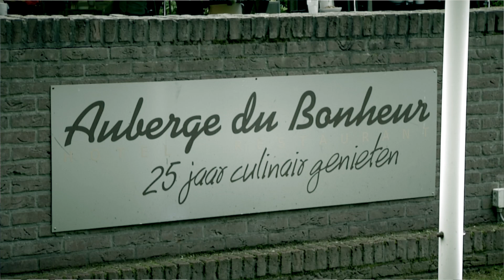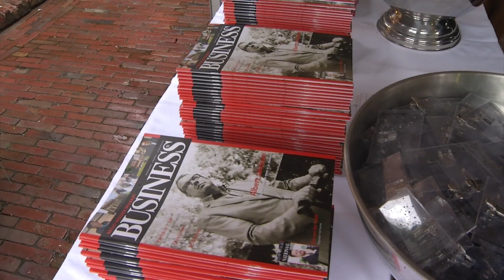BOB Back to Business Auberge du Bonheur 2015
De start van het zakelijk najaar werd voor de negende keer gevierd in de tuin van Auberge du Bonheur in Tilburg. Zo’n 550 ondernemers troffen elkaar voor een gezellige borrel in de tent of onder een parasol. Thema dit jaar: Biergarten des Glücks